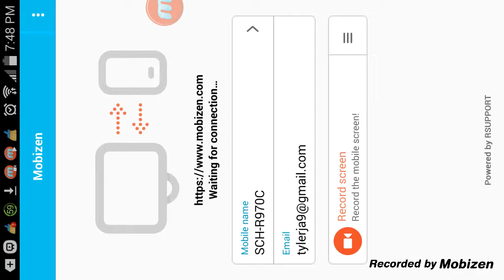Geometry dash part 2 - beating level 1